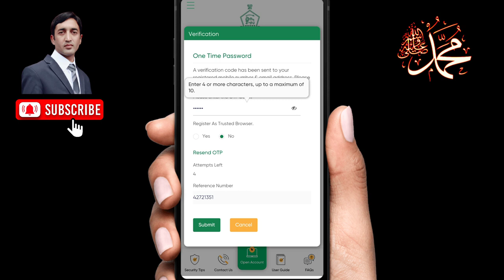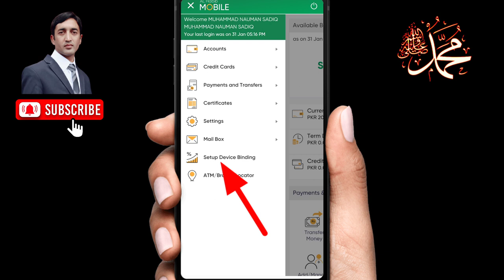How to Login in Bank Al Habib Mobile App without OTP | How to use AL Habib Mobile App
A digital banking experience that is more convenient, quick and secure.

Experience hassle-free banking with the new AL Habib Mobile app designed to make your digital banking experience more convenient. Manage your finances quickly and securely with a host of new features that provide you with an enhanced user experience.

Here’s What’s New:
· Multiple Funds Transfers
· Multiple Bill Payments
· Instant Stop Cheque Facility
· Credit Card bill payment of other banks through the 1BILL feature
· Withholding tax and Balance Certificate
· Forex Calculators
· Transaction Based OTP
· Retrieve User ID by using “Forgot User ID” option without calling the Helpline
· Set frequent payments as Favourites on the main dashboard

✓✓ How to register for Bank AL Habib Mobile App

✓✓ How to Activate the Bank AL Habib ATM

✓✓ How to Withdrawal cash using Bank al habib ATM

✓✓ How to change Bank AL Habib ATM CARD PIN